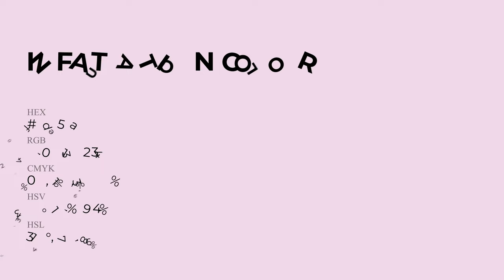Infatuation color f0d5ea hex Cool Violet color f0d5ea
What color is Infatuation ? f0d5ea hex, Cool Violet color f0d5ea

Hex f0d5ea Color Code is also known as Infatuation color

Hex f0d5ea Color code in RGB color code model is created after adding 94.12% red color, 83.53% green color and 91.76% blue color.
Hex f0d5ea Color code in CMYK color (process color) code model is generated after subtraction of 0% cyan, 11% magenta, 03% yellow, 06% black.